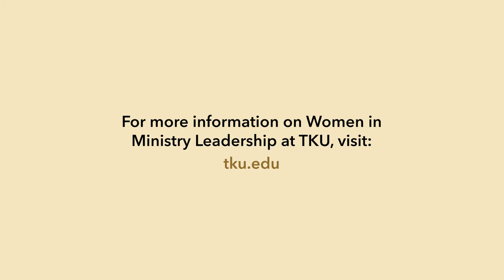Kadi Cole Talks About Her Leadership Journey | WIML Podcast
For many women in leadership, it's no secret that the challenges are different and more nuanced than their male colleagues experience. Kadi Cole's leadership journey has given her a unique perspective on women in ministry leadership.

On this episode of the Women in Leadership podcast, Kadi shares some of her insights with hosts Rhonda Davis and Julie Cole.